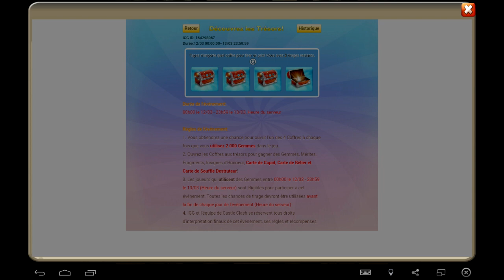Castle Clash - Tirage talens pour Vrod (Pourfendeurs)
25k gemmes de tirages talents :)